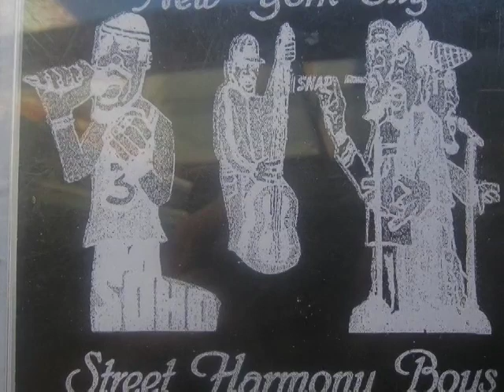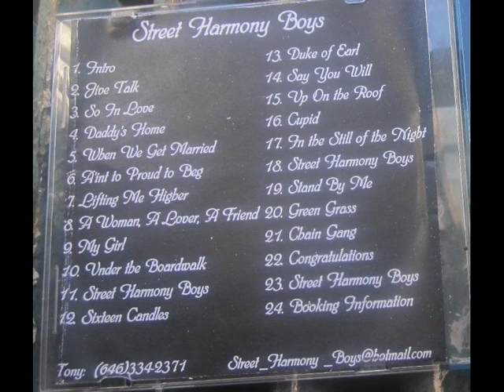Street Harmony Boys So In Love Doo Wop Singers of Spring St. Soho NYC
" ..The original Acoustic Acappella clan: Mack, Dnell Donnell. Dez An' i ( Rome).. The white guy in the pic swore he was our manger.." says lead singer Rome Brooklyn Cohen. The lead singer of So in Love is Tony Vergara.
   By the time of these photos , July 2005, they may have been known by  another name, Inspiration.     The great thing about this group remains- their ability to improvise and re-create DooWop standards . Here it's So In Love, originally done by the Tymes.   They recently opened at the Beacon for The Ultimate Doo Wop show, an honor everybody who heard them and grooved along knew they deserved.  The guy in in the red suit is a would be manager trying to hustle them.  The powerhouse lead is Rome Brooklyn Cohen now of the Tee Tones.  This is their first self-produce CD. It sounds human as well as professional.
   The phone number and bookings info is out of date but the copies of the CD can still be purchased from the lead singer Rome Brooklyn Cohen. Message him on Facebook.